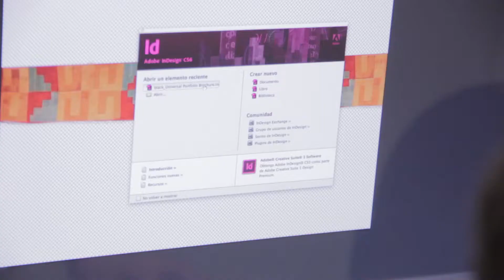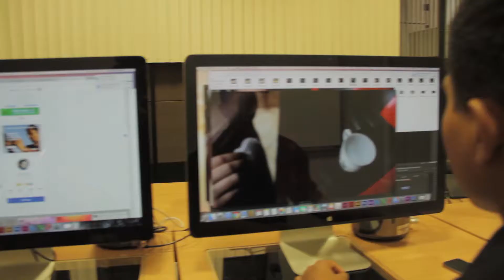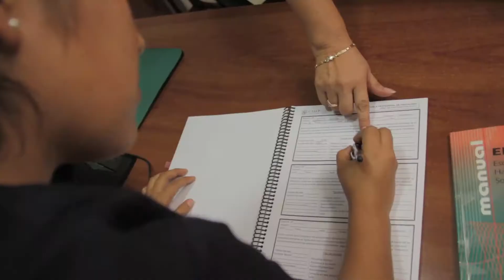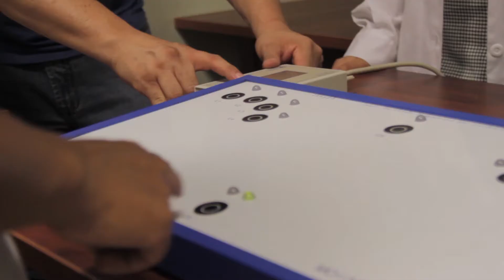USMP | Facultad de Ciencias de la Comunicación, Turismo y Psicología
Aquí te convertirás en un profesional de las carreras de Ciencias de la Comunicación, Turismo y Psicología. Conoce las especialidades e institutos que ofrecemos para hacer de ti un excelente profesional.